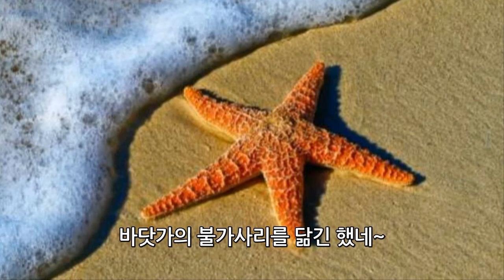불가사리꽃/ 우각선인장꽃~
키운지 3여년정도 된 우각선인장 꽃이 피었어요~
내심 기대하고 있었답니다~
우리집 우각은 언제 꽃이 필지요~
동네 화원에서 4촉에 2천냥 주고 가져 왔는데
일년에 한번씩 한포트씩 번식시켜주더니
꽃도 피어 주었네요~
꽃에서 좋은 향기 보다는 비릿한 썩은내가 나면서 파리가 꼬인다는데
아직은 아무리 가까이 냄새를 맡아 봐도 이상한 냄새는 안나네요~
부숭부숭한 하얀털들은 부드러운 편이에요
생긴건 좀 무섭지만요 ㅎㅎ~
그럼 특이한 꽃 구경 잘하시고